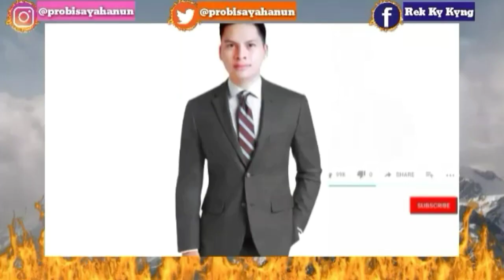MAYA NATIONAL HIGH SCHOOL PERFORMANCE | HALADAYA 2019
Highlights of the annual festival in daanbantayan cebu. A festival named Haladaya from their great hero "Halad" means offering to Datu Daya. There are 12 contengents in 2 categories; 5 in Elementary and 7 in Secondary. And here's their performance.